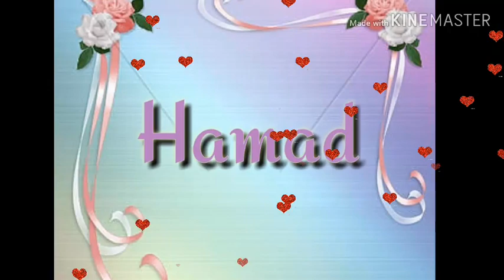Hamad name status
*Hello Friends*
*Asslam-o-Alaikum*
WELLCOME to My YouTube Channel @anabiyanoor278

This is Whatsapp status the Song used is "Dheere Dheere se Meri Zindagi "

Here you'll get New whatsapp status about Love status, Sad status, Name status, Alphabetical status, ful screen status, Romantic status, breakup status, heart broken status, lovable new status and many more entertaining videos.
 *Here you may request for Alphabet whatsapp status.*

*On Demand Videos category...*
1- A to Z___#Alphabets status videos...
2- Mix 2 letters 🔤 whatsapp video status ...
3- Name whatsapp status video.

I Hope you'll enjoy & *like* my videos 😊